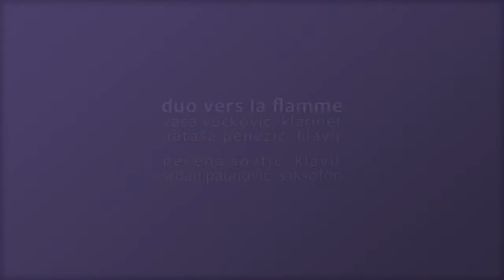[KOMPART_06] Damjan Jovičin - (D)ah, for baritone saxophone and piano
[SRPSKI]

Udruženje nezavisnih muzičara

Koncert međunarodnog letnjeg susreta kompozitora
KOMPART_06
26. VIII 2016. | 20:00
Kulturni centar Novog Sada
Sala „Tribina mladih”

Duo Vers la Flamme
Vasa Vučković, klarinet
Nataša Penezić, klavir

Nevena Sovtić, klavir
Srđan Paunović, saksofon

Nikola Pacek-Vetnić, Dorotea Vejnović, Ljuba Nikolić, David Mastikosa, Dragana Tabak, Igor Andrić, Roberto Oliva, Katarina Tomić, Damjan Jovičin, Tamara Knežević, Mariano Paternoster

Veliko hvala Kulturnom centru Novog Sada i Vesni Kaćanski na višegodišnjoj i svesrdnoj podršci!

[РУССКИЙ]

Сообщестжо независмых музыкантов

Концерт международной летней встречи композиторов
КОМПАРТ_06
26-ого августа 2016-ого года | 20:00ч
Культурный центр Нови Сада
Зал „Трибина младих”

Васа Вучкович, кларнет
Наташа Пенезич, фортепиано

Невена Софтич, фортепиано
Срджан Паунович, саксофон

Никола Пацек-Ветнич, Доротеа Вейнович, Люба Николич, Давид Мастикоса, Драгана Табак, Игор Андрич, Роберто Олива (Roberto Oliva), Катарина Томич, Дамьян Йовичин, Тамара Кнежевич, Марияно Патерностер (Mariano Paternoster)

Хотим поблагодарить Культурный центр Нови Сада и, особенно, Весну Качански за всю поддержку оказанную в течение многих лет.

[ENGLISH]

Independent Musicians' Association

International Composition Workshop Concert
KOMPART_06
26. VIII 2016. | 20:00
„Tribina mladih” Hall

Vasa Vučković, clarinet
Nataša Penezić, piano

Nevena Sovtić, piano
Srđan Paunović, saxophone

We owe a lot to Cultural Center of Novi Sad and especially Vesna Kacanski for all the support over the years and would like to express our deepest gratitude!